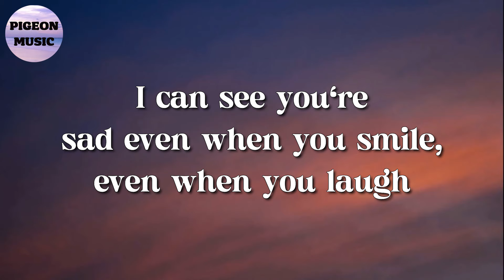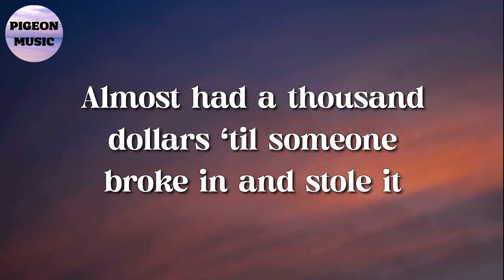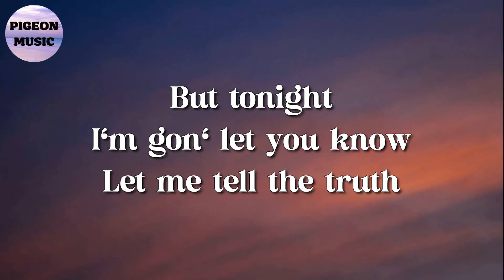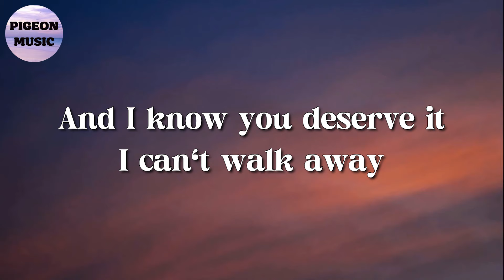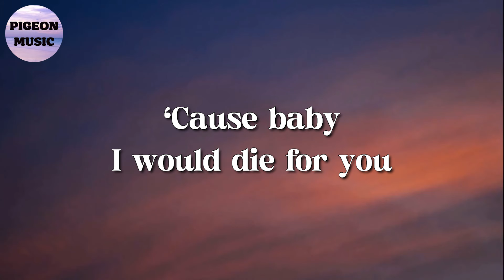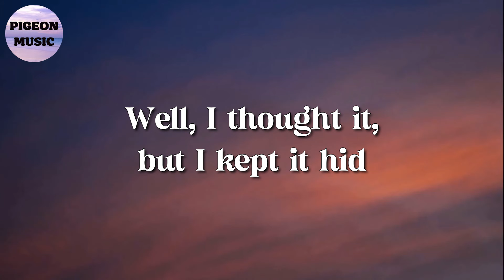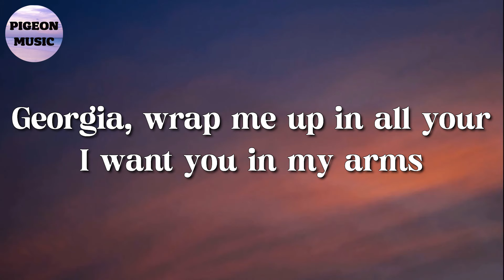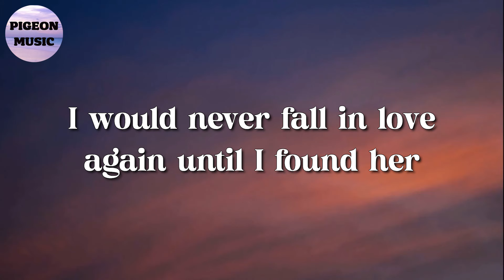🎵 Eminem – Mockingbird || The Weeknd, Elton John, Stephen Sanchez (Lyrics)